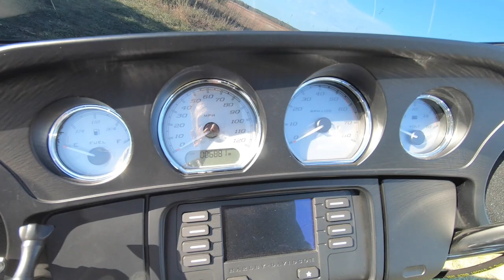6 month review 2020 H D Street Glide Standard 0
Motovlog talking a little about COVID 19 and a 6 month simple review of my 2020 H.D. Street Glide standard, things I don`t like.